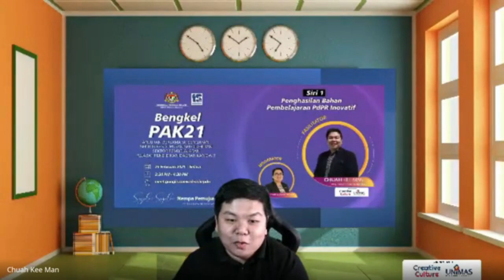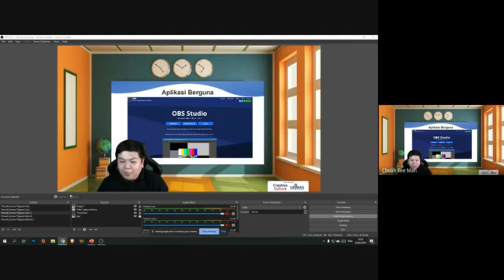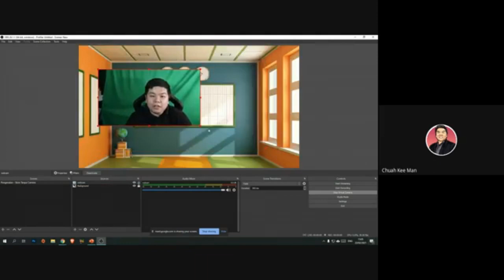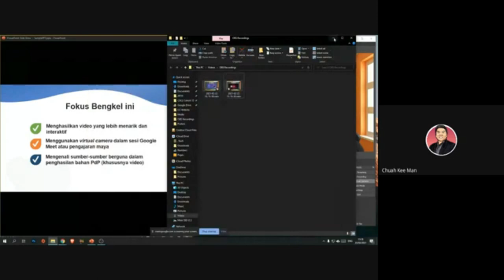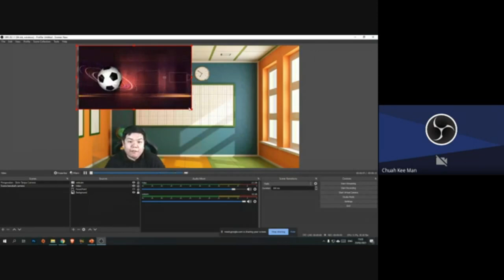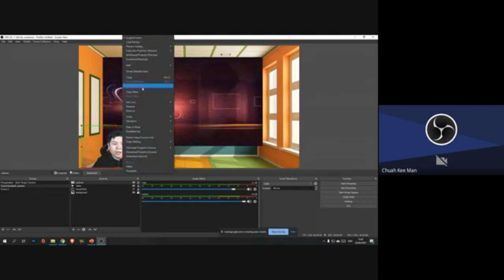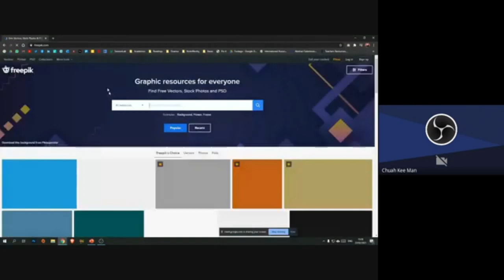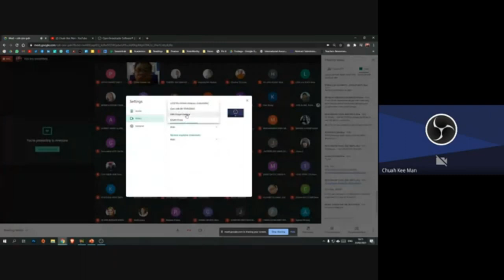Bengkel PAK-21: Penghasilan Bahan Pembelajaran PdPR Inovatif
Rakaman sesi Bengkel PAK-21 Siri 1: Penghasilan Bahan Pembelajaran PdPR Inovatif (tertumpu kepada penghasilan video melalui OBS) anjuran SK Sengayan Kanowit dan PPD Kanowit.